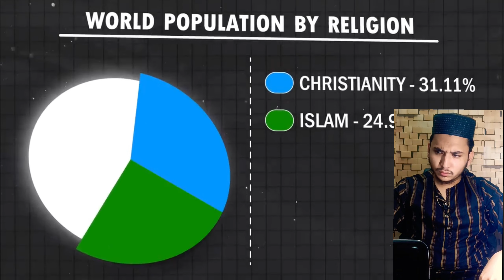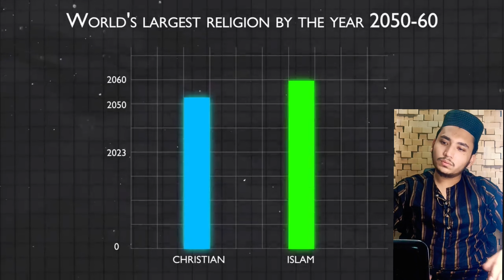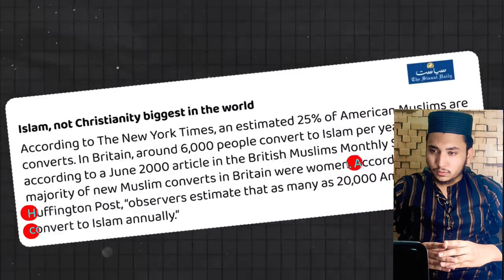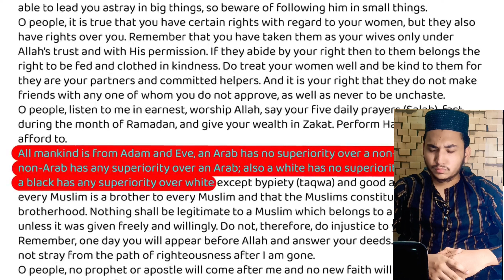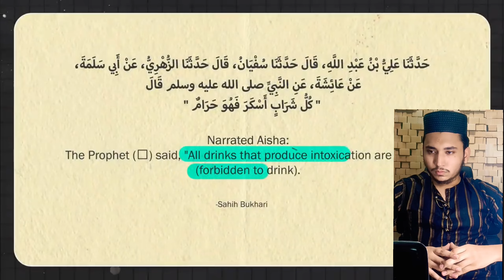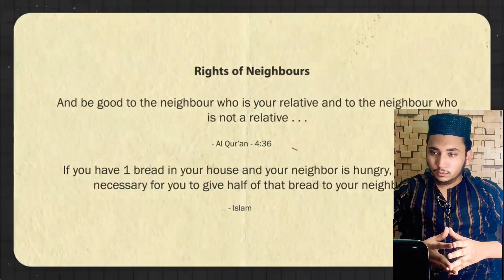why islam is growing fast in the world इस्लाम दुनिया में तेजी से क्यों बढ़ रहा है|Islam Grow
Islam is a major world religion that originated in the 7th century CE in the Arabian Peninsula. It was founded by Prophet Muhammad, who is considered the last and final prophet in Islam. Muslims, the followers of Islam, believe that Muhammad received revelations from Allah (God) through the angel Gabriel, which were later compiled into the holy book of Islam known as the Qur'an.

Islam is based on the five pillars, which are the foundation of the faith and the principles that Muslims are expected to follow. These pillars include:

Shahada: The declaration of faith, which states that there is no god but Allah and Muhammad is His messenger.

Salah: The five daily prayers performed facing the Kaaba in Mecca. Muslims are required to pray at specific times throughout the day.

Zakat: The giving of alms or charity to the less fortunate. Muslims are obligated to give a portion of their wealth to those in need.

Sawm: Fasting during the month of Ramadan from dawn until sunset. Muslims abstain from food, drink, and other physical needs during this time to purify the soul and develop self-discipline.

Hajj: The pilgrimage to the holy city of Mecca, which is required once in a lifetime for Muslims who are physically and financially able to undertake the journey.

In addition to the five pillars, Muslims are expected to follow the teachings of the Qur'an and the Sunnah, which refers to the traditions and practices of Prophet Muhammad as recorded in the Hadith (collections of his sayings and actions).

Islam promotes monotheism and emphasizes the importance of moral and ethical behavior. Muslims believe in the concept of accountability and a day of judgment, where individuals will be rewarded or punished based on their deeds in this life.

Islam has a rich cultural and intellectual tradition, with contributions in various fields such as science, mathematics, art, architecture, and philosophy. It has a global following, with Muslims residing in different parts of the world and diverse cultures and traditions within the Islamic community.

It's important to note that Islam, like any other major religion, is diverse, and there are variations in beliefs and practices among different Muslim communities and sects. Some of the major sects within Islam include Sunni, Shia, and Sufism, each with their own interpretations and practices.

Free Research Preview. ChatGPT may produce